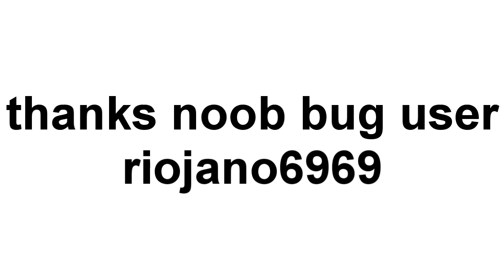bug user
lol loz dlzold qo dql dzkzq